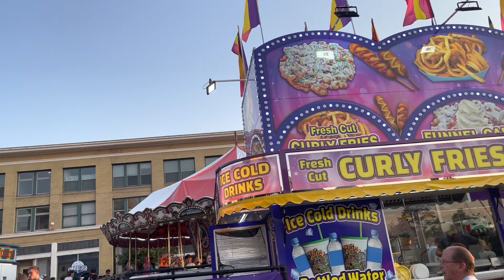Peach Day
BIENVENIDO A PAPI JUAN CARIBBEAN FOOD, DONDE PODRAS DISFRUTAR DE RECETAS, VIAJES, EXCURCIONES, Y AVENTURAS EN LOS ESTADOS UNIDOS.